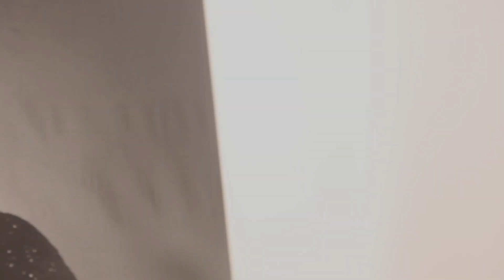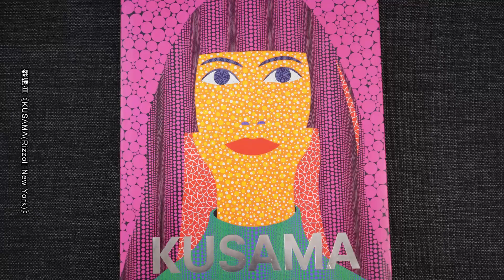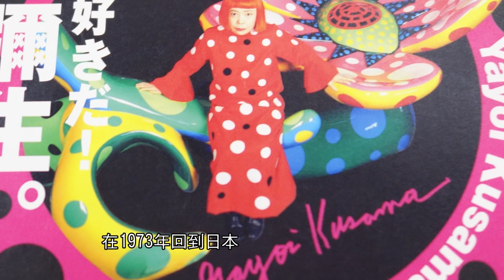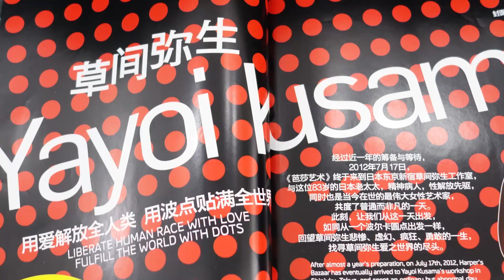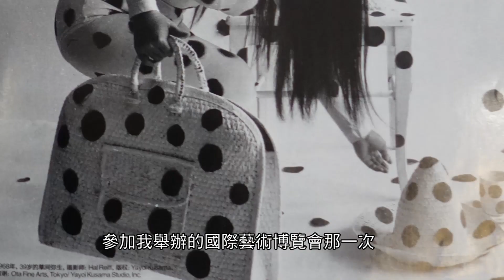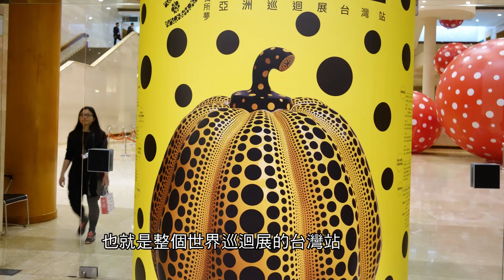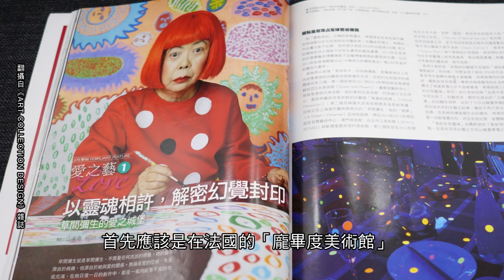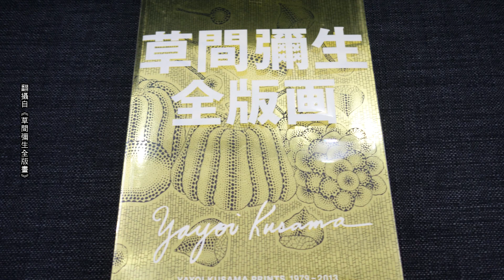【朝代畫廊】《草間彌生作品收藏展》Yayoi Kusama Works Collection Exhibition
朝代畫廊很榮幸為您呈獻《草間彌生作品收藏展》，內容包含草間彌生的布面繪畫、立體雕塑與軟雕塑、版畫、紙上拼貼. 等各式媒材，各位觀眾將可以近距離欣賞這位目前最有人氣的當代藝術大師所創作的70年代後精選作品。

1929年出生於日本長野縣，現居東京，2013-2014年被英國知名藝評雜誌《藝術評論Art Review》提名入選全球當代藝術界百大權力榜，為亞洲少數代表之一，可說是當今在世最為知名的女性藝術家。草間彌生的創作被評論家歸類到相當多的藝術派別，例如女權主義、極簡主義、超現實主義、原生藝術、普普藝術和抽象表現主義等，但草間對自己的描述是一位「精神病藝術家」，她的作品企圖呈現的是一種自傳式的、深入心理的、性傾向的內容；所用的創作手法則有繪畫、軟雕塑、行動藝術與裝置藝術等。除了一般常見的平面作品外，草間彌生還善用高彩度對比的圓 點花紋加上鏡子，大量包覆各種物體的表面，如牆壁、地板、畫布、家裡會出現的物品。她自己的打扮也與作品有很高的同質性，以短上衣和強烈的眼影妝聞名。草 間曾說明這些視覺特色都來自於她的腦海，她認為這些點組成了一面無限大的捕捉網，代表了她的生命。

草間自幼便罹患視聽神經障礙與強迫症，時常產生幻覺，她目前仍保有幼年幫母親畫的肖像畫，當時作品便已布滿圓點。對於草間來說，藝術創作是一種自我療癒的 過程，更是一種自我消融。在當時民風保守的日本鄉村，草間透過雜誌與畫冊的二手資訊，開始接觸西方的立體派與超現實主義，並於創作中開始探討非傳統的抽象語言。

雖然在京都學過日本傳統繪畫，然而保守的創作環境並不能滿足草間彌生的創作欲望。渴望離開日本的她，1957年在知名美國女性藝術家歐姬芙(Georgia O'Keeffe)的引薦下，草間抵達西雅圖，隔年再轉往紐約，並開始展露她佔有領導地位的前衛藝術創作，如「無限之網」(Infinity nets)、「純色執念」(Obsessional Monochrome)、「積累」(Accumulation)等系列。隨著美國六Ｏ年代的嬉皮思潮興起，草間彌生開始以「環境雕塑家」自居，她在公共場所策動了一系列煽動的「乍現」(Happening)系列，獲得從美洲甚至歐洲廣大媒體與社會的注目，也開始了她在紐約的輝煌時期。草間認為嬉皮文化中的 「重返人性」理念與她的創作十分契合，因此開始將原本是精神官能症意味的圓點，詮釋成一種愛與和平的代表，並沿用至今。她曾與廣為人知的波普藝術先驅如安迪‧沃荷(Andy Warhol)、伊芙‧克萊因(Yves Klein)、賈斯博‧瓊斯(Jasper Johns)、克萊斯‧歐登柏格(Claes Oldenburg)等前衛大將一起聯展，知名度甚至過而甚之。

草間彌生70年代末因為健康因素回到日本，雖被當時較為保守的社會氛圍給壓抑著，不過她仍然持續不間斷地創作出大量作品，媒材有繪畫、雕塑、版畫、裝 置. 等媒介，其中最為大眾認識及收藏的，應是從1979年開始有專書登載之版畫創作，此外甚至跨足至小說、詩歌、服裝設計等，且皆獲好評，創作能量十分充沛。多年來曾多次受邀參與如威尼斯雙年展、雪梨雙年展、台北雙年展等國際展覽，學術地位不言而喻。就在她黃金般的晚年，國際上重要美術館如泰特現 代美術館(Tate Morden)、龐畢度藝術中心(Centre Georges Pompidou)、惠特尼美術館(Whitney Museum of American Art)和日本各大美術館. 等不約而同地為她舉辦各種形式的回顧展，尤其路易‧威登(Louis Vuitton, LV)於2012年7月首次授權產品發表會之盛況，更是把草間推向全方位的聚光焦點。